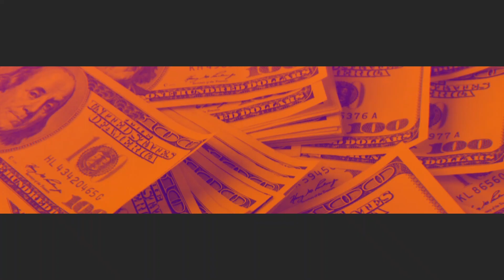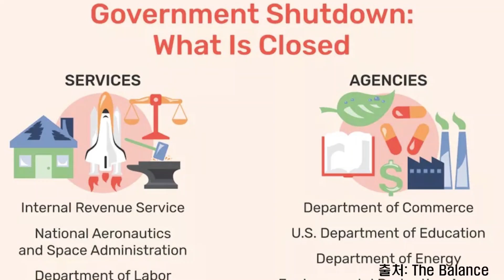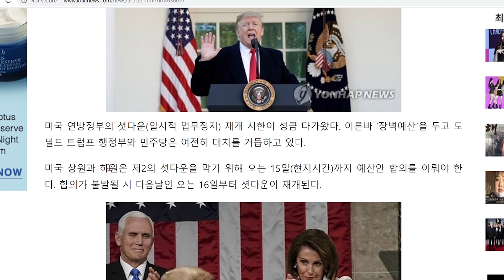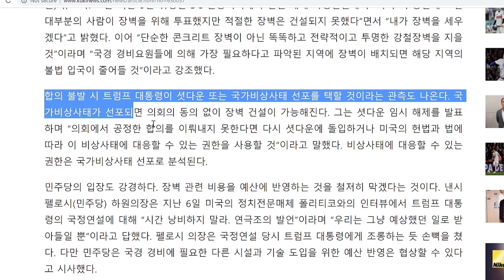연방 정부 셧다운, 왜 미국에서만 발생할까? | 경제가 보인다 [16-1]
연방 정부 셧다운은 왜 미국에서만 발생할까요?
셧다운은 향후 미국 경제에 어떤 영향을 미치게 될까요?

궁금한 분들은 [경제가 보인다] 16회 1부 '셧다운 리스크, 미국 경제 흔든다' 에서 그 해답을 찾을 수 있습니다.